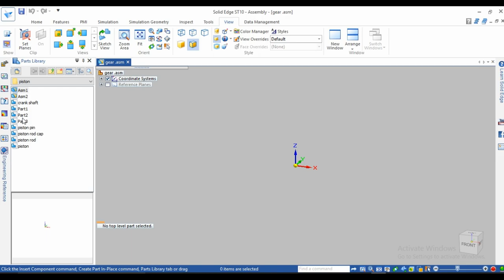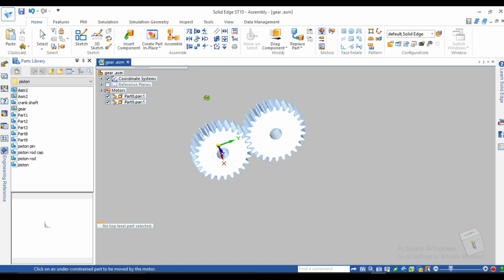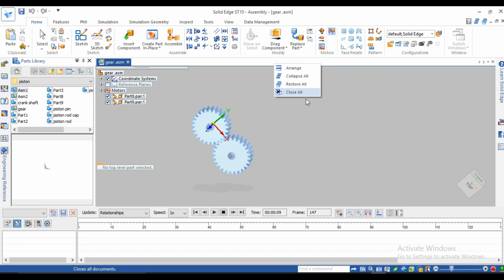Solid edge tutorial - 52 - Spur gear motion animation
Welcome to solid edge tutorial channel - Spur gear - This channel is dealing with everythings about Solid edge Beginners Tutorials–Animation–motion And more,Click SHOW MORE Button.